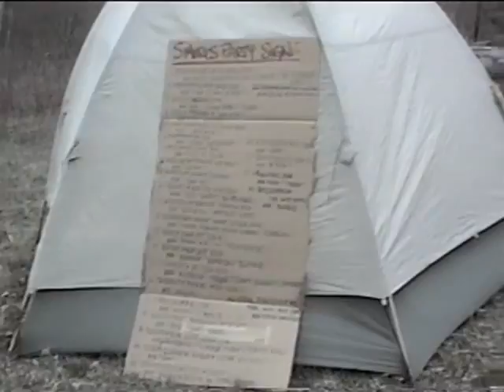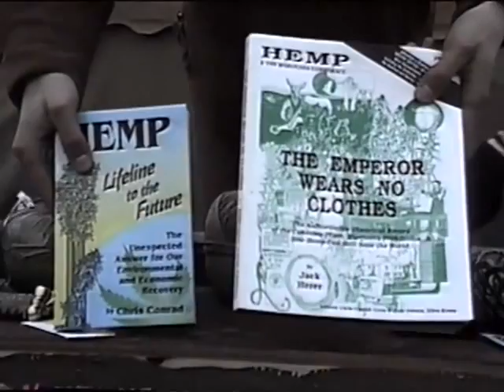Furthur 1994 | Saturday Morning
Rare unearthed video from the legendary 1994 Furthur event in rural Wisconsin, featuring one of the earliest public performances by Tommie Sunshine.

Original footage by Laura Schebler Rammelsberg, who owns the copyright to the footage itself.